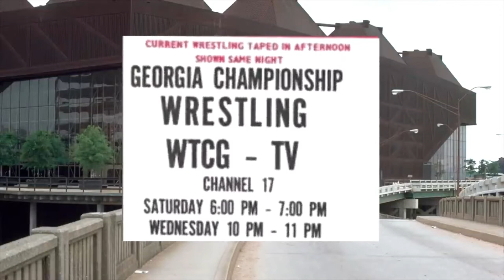A Deep-dive into Georgia Championship Wrestling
This is a deep-dive into one of my favorite hotbeds of wrestling growing up. GCW or Georgia Championship Wrestling was an American professional wrestling promotion based in Atlanta, Georgia. The promotion was affiliated with what had been the world's top sanctioning body of championship titles for decades before, the National Wrestling Alliance (NWA), and ran live wrestling shows throughout its geographic "territory" of Georgia. The company was also known for its self-titled TV program, which aired in the 1970s and 1980s on Atlanta-based superstation TBS.